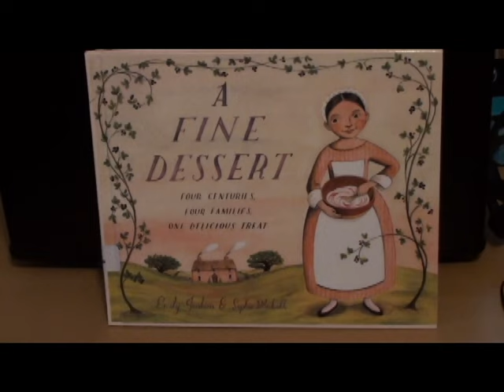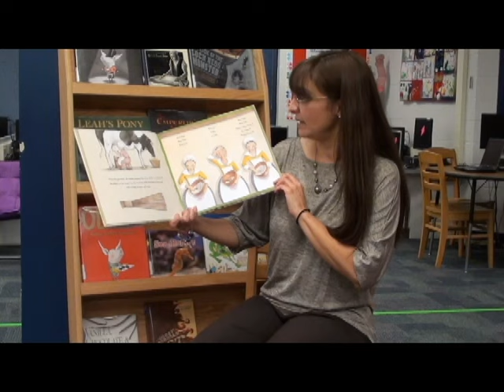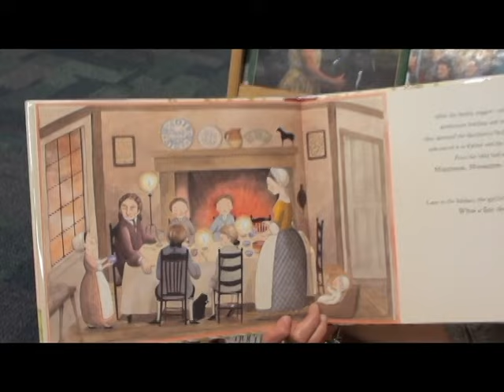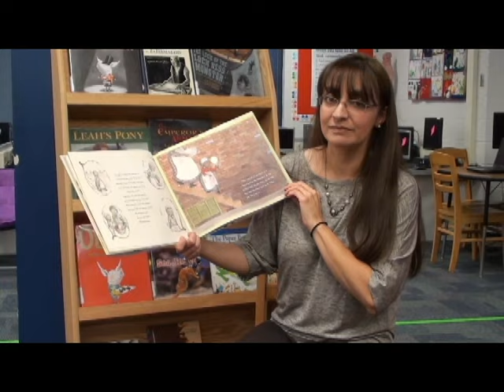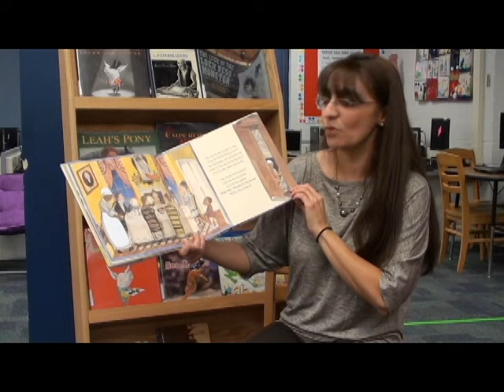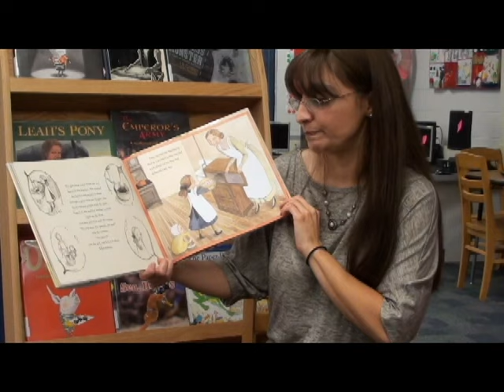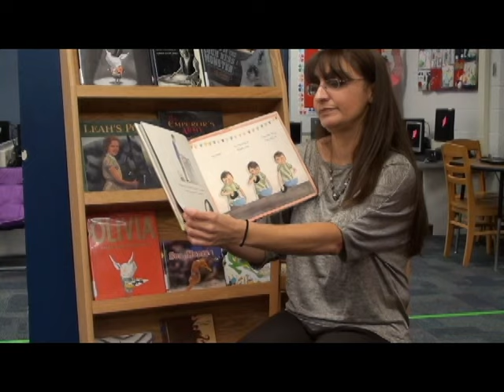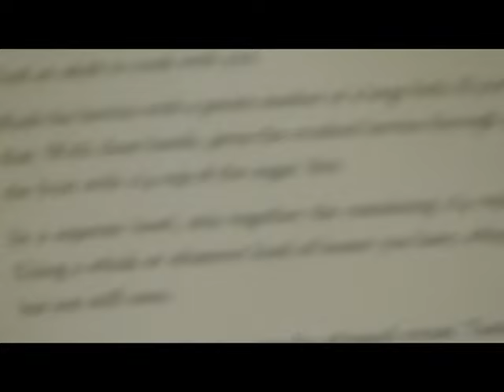Ita- A Fine Dessert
Authors
Emily Jenkins
Sophie Blackall

Read by Mercedes Jasso
Edited by Maria del Carmen Zuniga